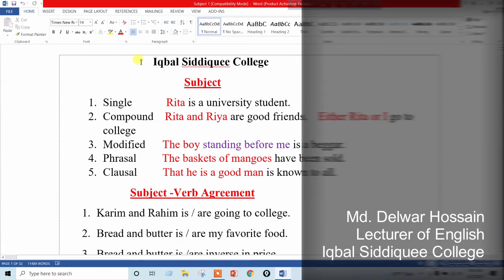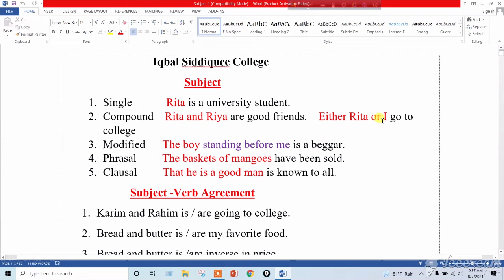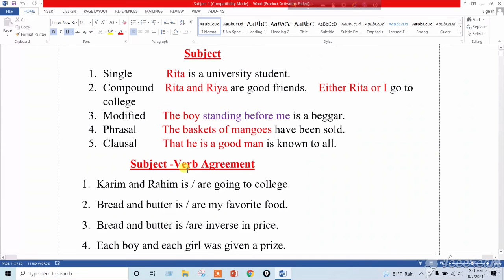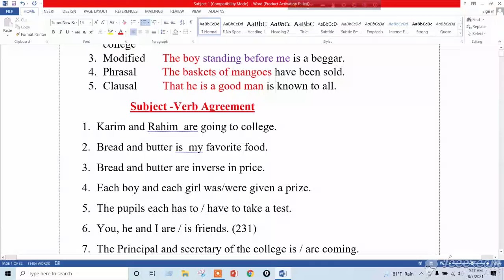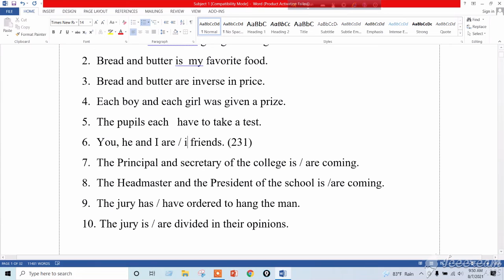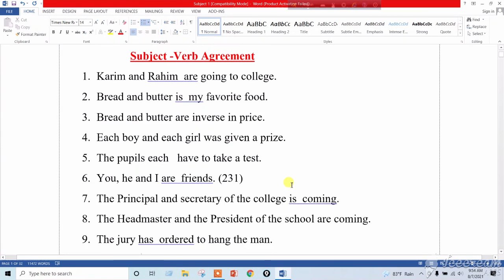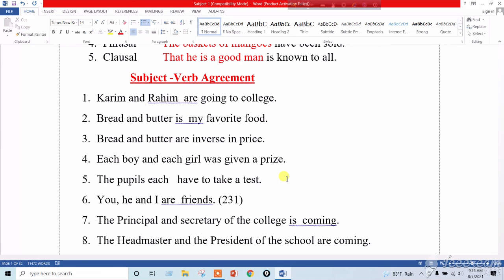Subject Verb Agreement (Part 1) | Grammar | Class 11-12 | English 2nd Paper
Md. Delwar Hossain
Lecturer